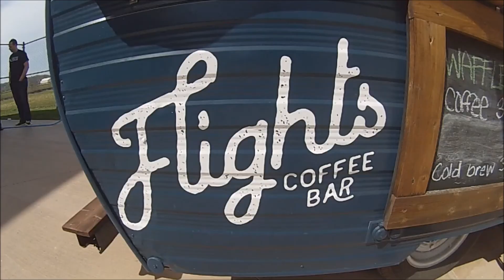Cars And Coffee at The Place (Chesterfield / St. Louis Missouri) 04/08/17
Another lovely Saturday morning in the company of crispy rides and like minded owners at Cars And Coffee STL / The Place.